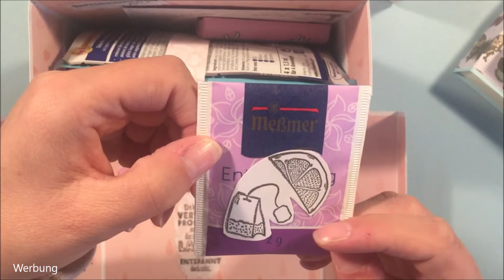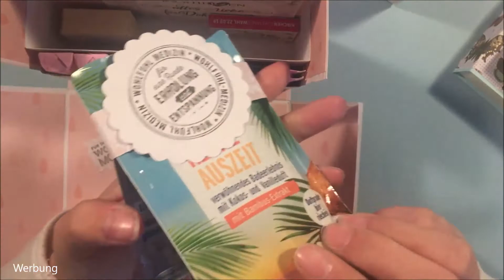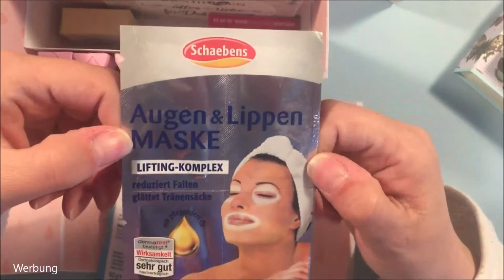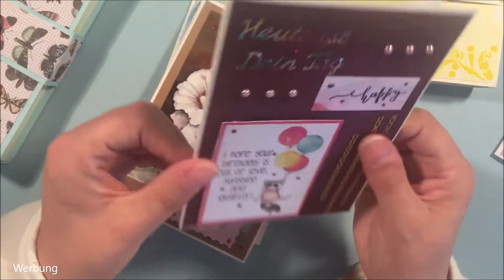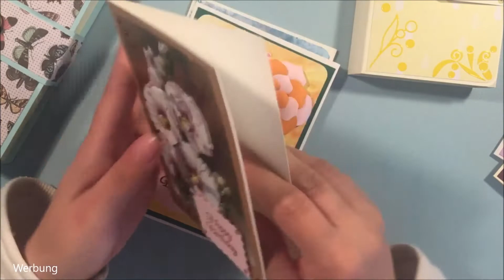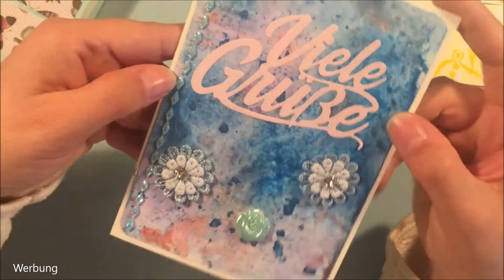💖 megaaaa Tauschpost von Petra 💖 über BsmB Freude schenken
in der FB-Gruppe von Bastelspass mit Bine gab es einen Tausch mit dem Titel "Freude schenken" und meine Tauschpartnerin war die liebe Petra 😊 und natürlich möchte ich euch nicht vorenthalten was ich tollen von ihr bekommen habe 💖 Ich wünsche euch viel Spass!

Habt Ihr Fragen, Anregungen oder konstruktive Kritik? Schreibt mich doch einfach bei
an, auch darüber freue ich mich 😊
Liebe Grüße
Eure Michaela 🌼🌸🌺

Alle Produkte die im Video zu sehen sind, sind von mir selber gekauft und von meinem Geld bezahlt. Es handelt sich um unbezahlte Werbung weil teilweise Marken genannt oder erkannt werden.

Die Musik in meinen Video ist GEMAfrei!